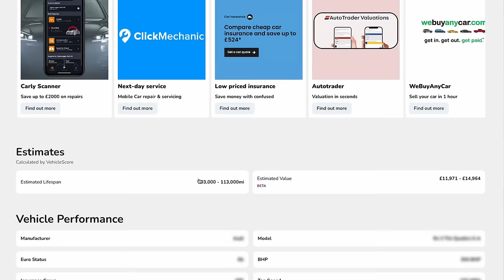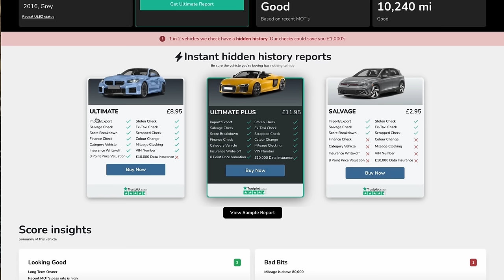I Cancelled Autotrader 7 Years Ago And Saved Nearly £1MILLION!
DEALER CHAT: HOT TOPIC EP 4
Join Joe Betty, Rob Cubitt and this weeks special guest James Alford of Platinum Car Centre and Platinum Trade Centre. We discuss how James hasn't used Autotrader for over 7 years, a concept that is a more than a little alien to Rob and Joe!
Found it useful or interesting? You can now show your support and buy us a coffee 👍
Joe Betty:    / @shiftingmetal
Rob Cubitt: / @thelogbookcc
James Alford: